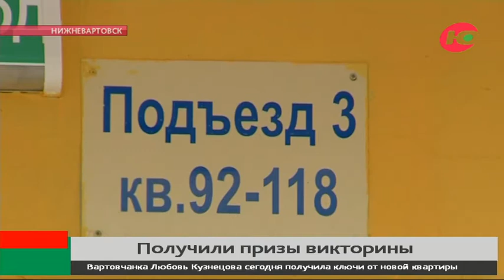Жительница Нижневартовска получила ключи от выигранной в викторине квартиры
Вартовчанка Любовь Кузнецова сегодня получила ключи от новой квартиры. Напомним, «однушку» площадью 40 квадратов на улице Льва Толстого она выиграла в викторине «Энергия развития Югры».